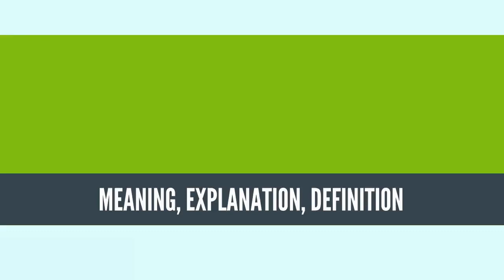What Is DEMOGRAPHIC PROFILE? DEMOGRAPHIC PROFILE Definition & Meaning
What is DEMOGRAPHIC PROFILE, What does DEMOGRAPHIC PROFILE mean, DEMOGRAPHIC PROFILE meaning, DEMOGRAPHIC PROFILE definition, DEMOGRAPHIC PROFILE explanation
Demographic profiling is a tool used by marketers so that they may be as efficient as possible with advertising products or services and identifying any possible gaps in their marketing strategy.[1] Demographic profiling can even be referred to as a euphemism for corporate spying (Hudson, J. 2002). By targeting certain groups who are more likely to be interested in what is being sold, a company can efficiently expend advertising resources so that they may garner the maximum number of sales (Arnott, D., & FitzGerald, M. 1996). This is a more direct tactic than simply advertising on the basis that anyone is a potential consumer of a product; while this may be true, it does not capitalise on the increased returns that more specific marketing will bring (Jothi, A. L. 2015). Traditional demographic profiling has been centered around gathering information on large groups of people in order to identify common trends (GfK. 2016). Trends such as, but not limited to: changes in total population and changes in the composition of the population over a period of time. These trends could promote change in services to a certain portion of the population, in people such as: children, elderly, and the working age population.[1] They can be identified through surveys, in-store purchase information, census data, and so on (Arnott, D., & FitzGerald, M. 1996). New ways are also in the works of collecting and using information for Demographic Profiling. Approaches such as target-sampling, quota-sampling, and even door-to-door screening.[2]

An effective means of compiling a comprehensive demographic profile is the panacea of marketing efforts. To know a person's name, ethnicity, gender, address, what they buy, where they buy it, how they pay, etc., is a powerful insight into how to best sell them a product (GfK. 2016). The development of this profiling is the goal of many businesses around the world, who are pouring huge amounts of money into researching it. A recent discovery that has drastically changed the way we construct demographic profiles, is metadata (Needel, S. 2013). This is the digital footprint left behind of everyone who uses online services. The more extensive a user's usage, the more extensive the information available on them and their interests. Companies such as Google and Facebook make enormous profits through the generation and processing of metadata, which can then be used by companies wishing to streamline their advertising to those best suited to seeing it (targeted advertising). This is what controls the ads on a user's news feed, or websites they visit (Needel, S. 2013), and means that for example, an avid mountain biker, is more likely to come across ads aiming towards that interest. For another example, for young girls who often visit online shopping stores, when on a social media account such as Facebook, the pop-up ads are more likely to concern recent stores they've visited or stores similar to. Metadata includes information such as the amount of time spent on a website, what websites a user frequently visits, where/what they clicked and how many times, what they've purchased, whom they have talked to, and what they have purchased. It is so pervasive that most of what people do online contributes to the information being held about them by businesses, and will directly affect what is advertised and shown to them when using an online browser and what mediums this is done through (GfK. 2016).

Source: Wikipedia.org